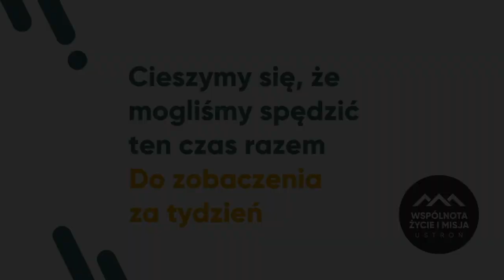Nowa szansa: ODRODZENIE - Kazimierz Barczuk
Cały czas jesteśmy w drodze. Każdego dnia to jeszcze nie jest to miejsce i osiągnięty cel.

Posłuchaj niezwykłej inspiracji od Kazimierza Barczuka 🥰